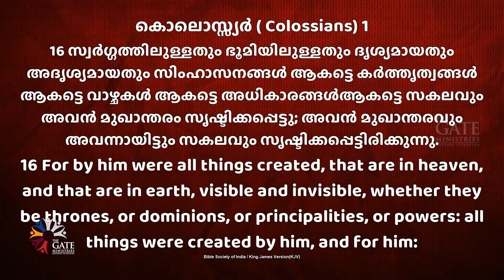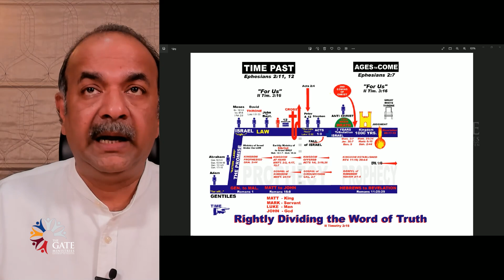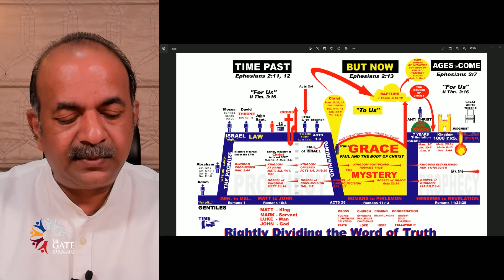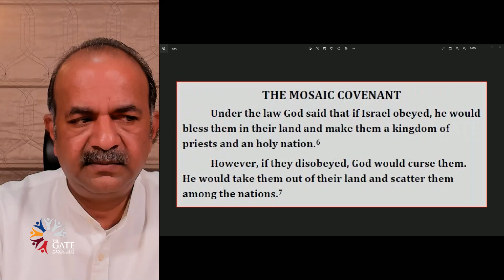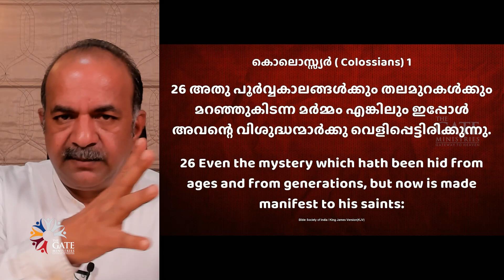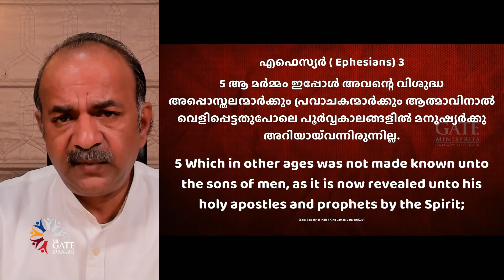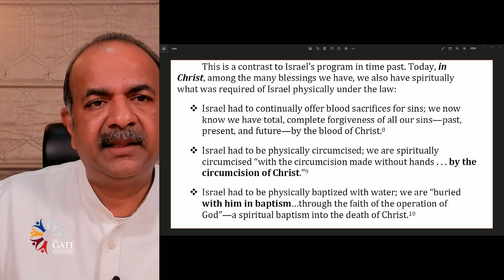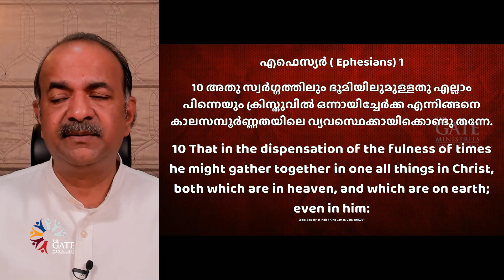BIBLE CLASS 43 | ബൈബിൾ 1 മണിക്കൂറിൽ | The Bible The Big Picture | 2022 ©️®️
The Bible is God’s eternal, inspired word. Psalm 119:89 and Daniel 10:21 teach that it was settled in heaven before it was ever written on earth. God’s word guides all that God does. By it “the worlds were framed” (Hebrews 11:3), and in it is God’s offer of eternal life to those who will believe it.

തുറന്നോസിന്റെ പാഠശാല
Please join our Bible Class on Every Saturday from 06:00pm to 07:30pm IST.
Passcode: tgm